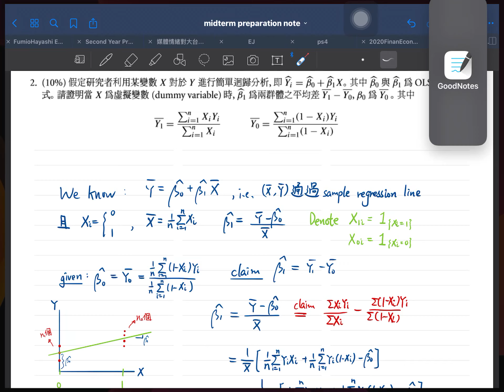Answers to Past Midterm Questions